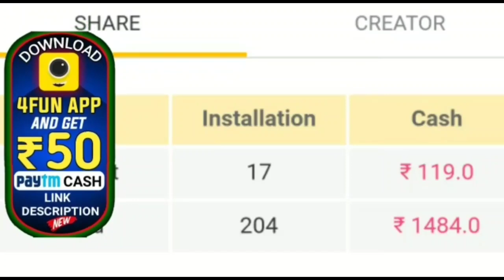ରାଜ୍ୟ ସରକାରଙ୍କ ବଡ଼ ଘୋଷଣା ତିନି ମାସ ପର୍ଯ୍ୟନ୍ତ ମିଳିବ ମାଗଣା ଗ୍ୟାସ by sl tv odia